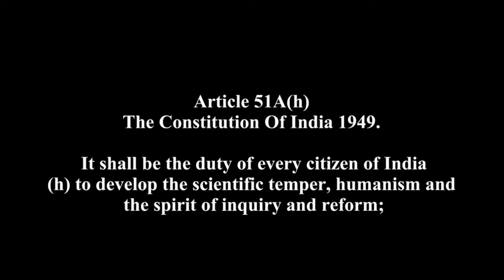The Science behind Murphy's law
Have you ever felt that the whole world is against you? If anything would go wrong, it will is the age old saying that we are familiar with. This is also called The Murphy’s Law. Some people call this a superstition. But is it a superstition? That is what we are going to find out through this video.

Murphy's Law taps into our tendency to dwell on the negative and overlook the positive. It seems to poke fun at us for being such hotheads, and it uses the rules of probability -- the mathematical likeliness that something will occur -- to support itself. It also utilises our selective memory where we tend to remember only those instances which evoke a positive or a negative emotion within us.

Credits: Vaisakhan Thampi
Wikipedia